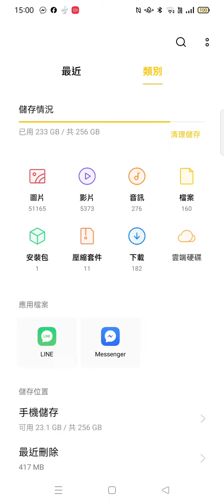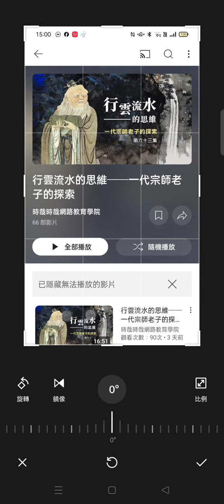Record_2024-05-26#老子道德經 研究參考資源(2)